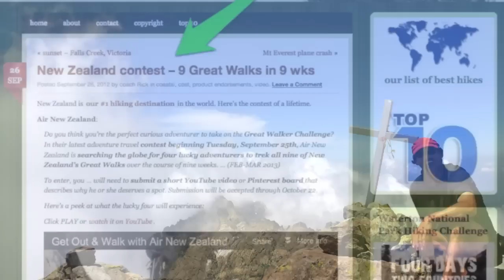Great Walker Entry -- Rick McCharles Great Walker Entry - Rick McCharles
I'd be an excellent addition to the Air New Zealand TEAM tackling the 9 Great Walks of New Zealand in 9 weeks.

Visiting 55 nations in the process, I've tramped all over the world. Calling myself "semi-retired", I travel much of every year. It's taken me through the Andes of South America, the Rockies, Alps and Dolomites, to the Himalayas — Everest Base Camps North and South.

Age-54, I'm healthy. And can sleep anywhere.  In a tent. Or in a backcountry hut with possums scuttling on the roof.

Rick McCharles is one Great Walker who would do the Adventure, the Team and Air New Zealand proud.